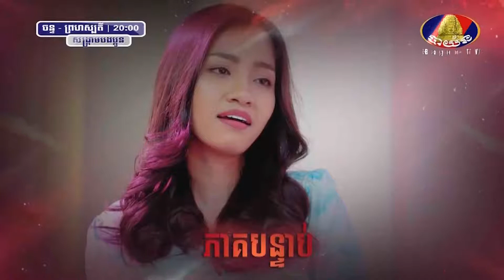សង្រ្គាមបងប្អូន​ ភាគ 16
សូមអគុណដែលបានគាំទ្រChanel យើងខ្ញំ
ហើយសូមជួយSubcribeនឹងShareដើម្បីលើកទឹកចិត្តដល់ស្នាដៃកូនយើង